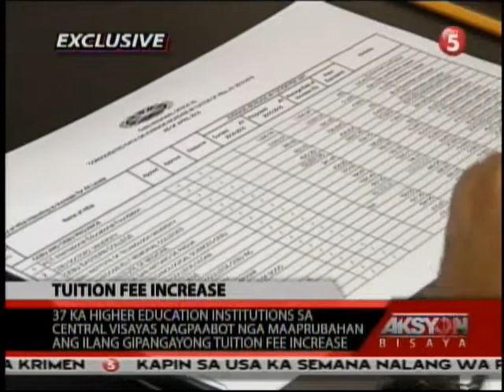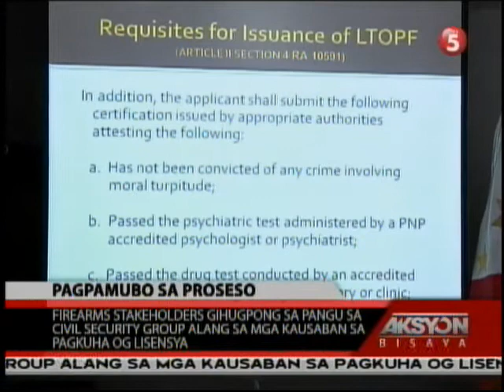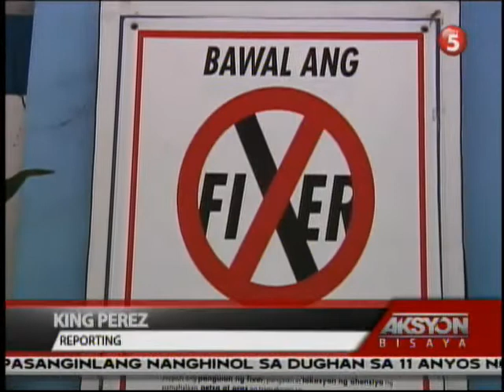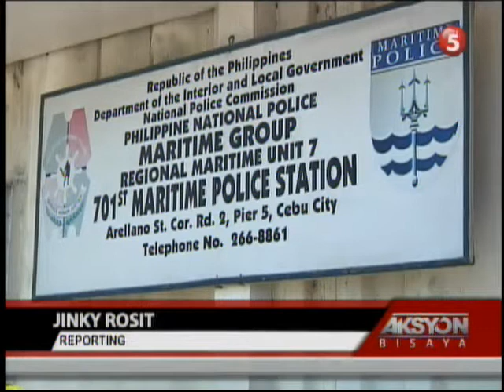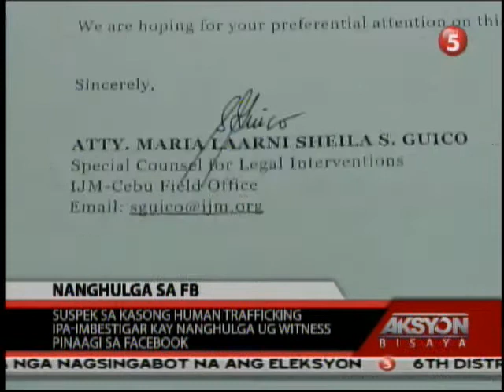AKSYON BISAYA MAY 05, 2015